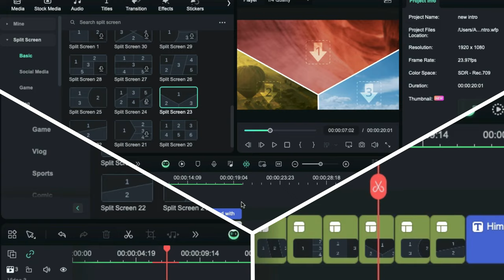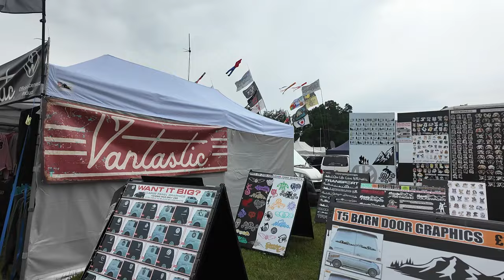CamperJam #15 - We left a day early!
Join us on a tour and chat about CamperJam #15 and why we left a day early. The festival was full of every camper you can imagine, plenty of VWs and others. This is a fantastic family festival where you can indulge in everything camper-related plus much more. The CamperJam festival has live music, events and trader stalls throughout the weekend and is geared to Vanlife, VW owners plus any other camper you can think of. A fantastic weekend for friends and family to enjoy.